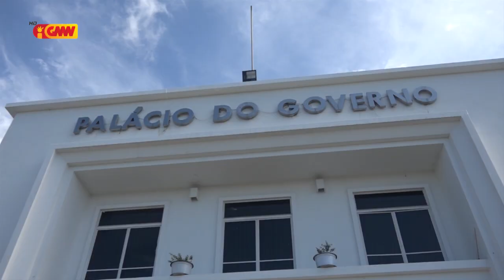PM husu ba Embaixador nain 9 atu halao kna'ar ho dignidade no Responsabilidade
PM husu ba Embaixador nain 9 sira atu halao kna'ar ho dignidade no Responsabilidade